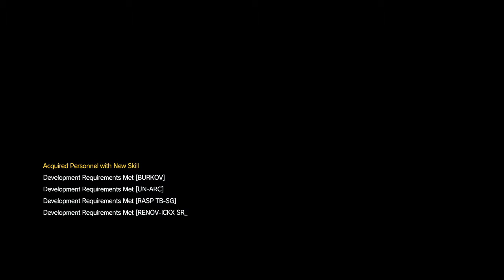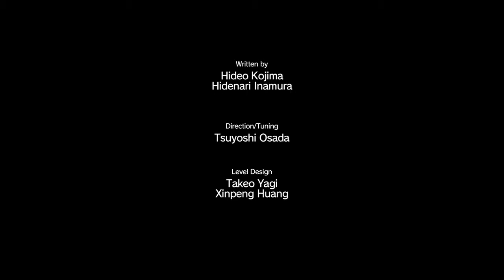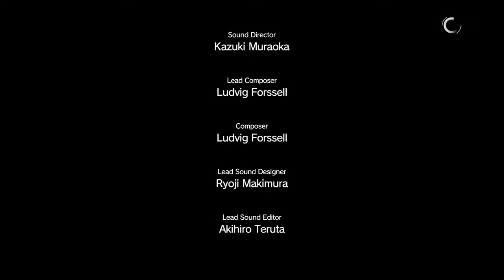| MGS V: Phantom Pain | - ( 3 ) Mission Basics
Here we'll learn about how the mission structure will work in this game.